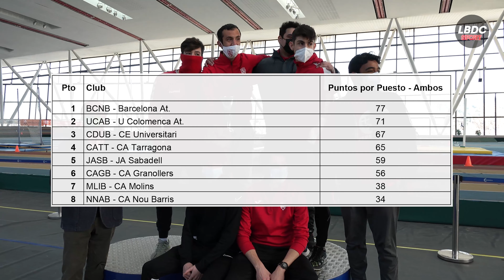4x400m Hombres Cto. Cat. Clubs B, Sabadell 22/01/2022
4x400m Hombres Cto. Cat. Clubs B, Sabadell 22/01/2022